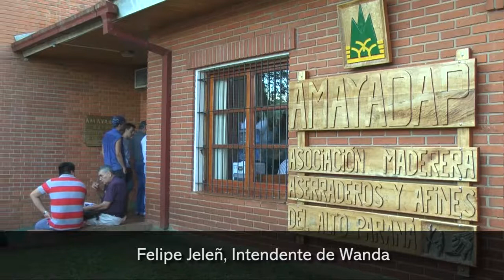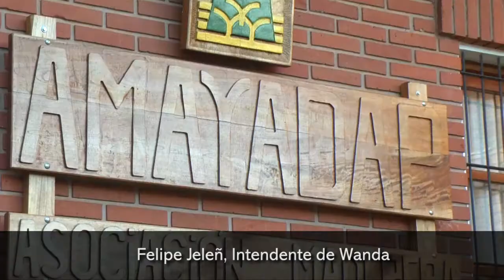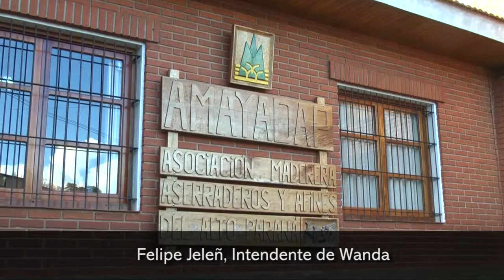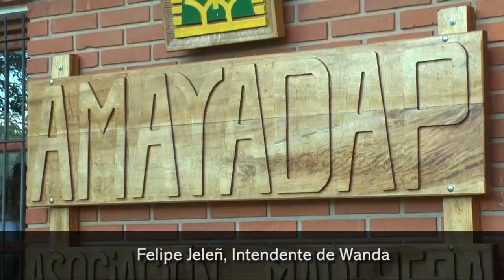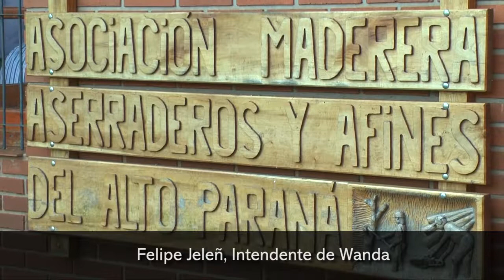Felipe Jeleñ, Intendente de Wanda